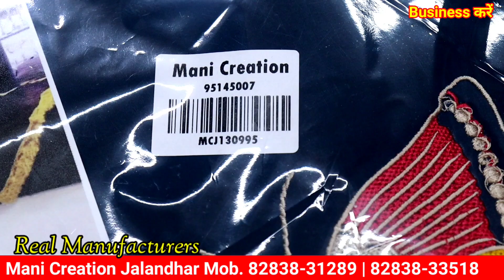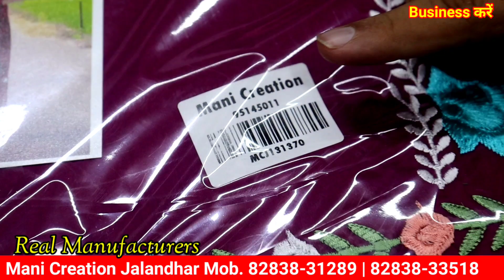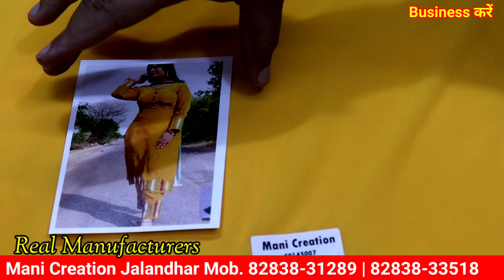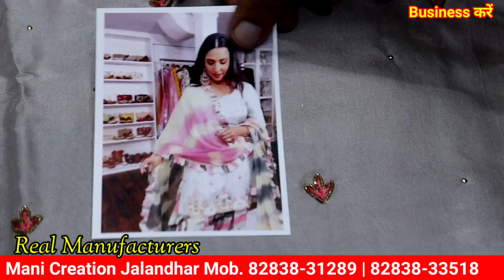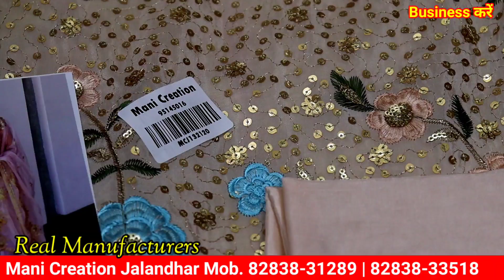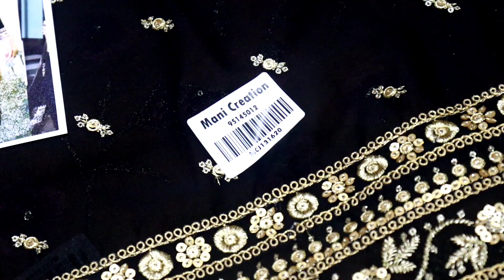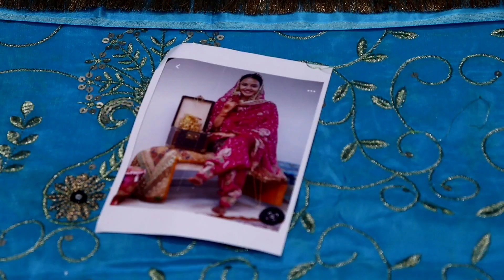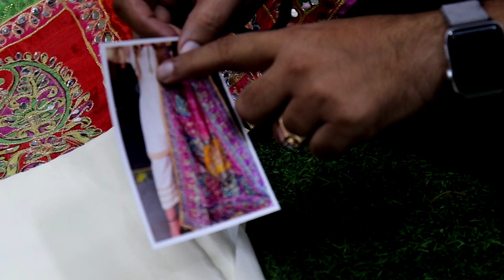Real Manufacture, 290 से शुरू, सीधा फैक्ट्री से खरीदें, Punjabi Suit, Designer and Party Wear Suits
सीधा फैक्ट्री से खरीदें, Punjabi Suit, Designer and Party Wear Suits